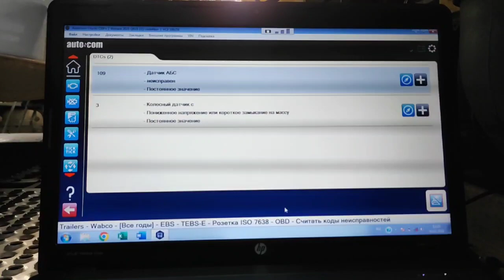wabco autocom iso7638 (wabco tebse (код диагностического ПО E2)) считать записать прошивку